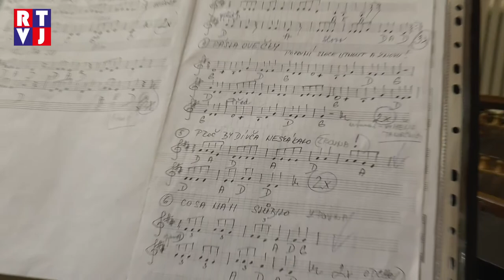Tvrdonice MDŽ RTVJ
Tvrdoničtí slavili Den žen s vínem a zákusky
Tvrdonice/ Oslavit svůj svátek, pochlubit se dětmi i vnoučaty a pobavit se s ostatními přišlo v neděli 8. března do Dělnického domu ve Tvrdonicích hned několik desítek žen. Pořadatelé jim připravili na stůl víno i zákusky. Přát jim přišly děti z tamní mateřské školy i ty větší z Dětského národopisného souboru Pomněnka.